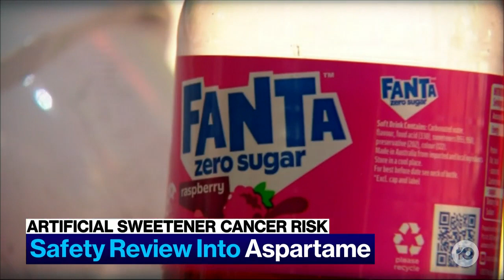Sweetener Used In Soft Drink To Be Labelled As Dangerous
Artificial sweetener Aspartame, used in thousands of products, including Diet Coke and ice cream, is set to be deemed a possible cancer risk.